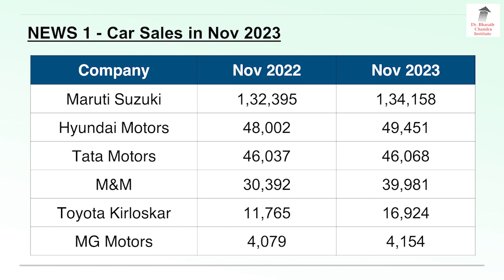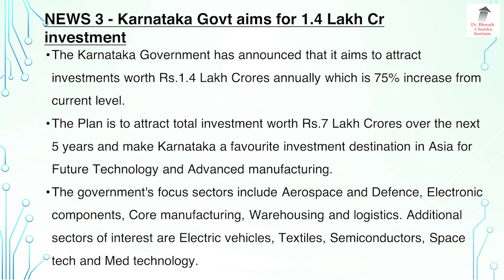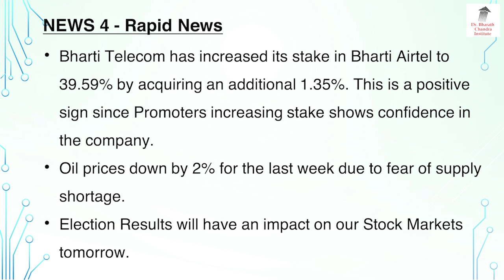ಬ್ರೇಕಿಂಗ್ ನ್ಯೂಸ್ - Breaking News - 03 December 2023